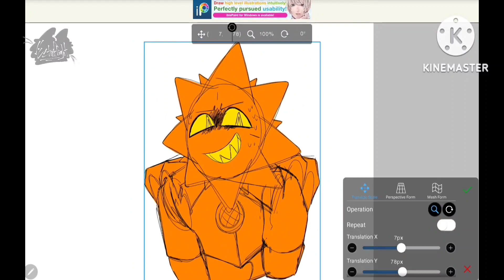Eclipses life expectancy DROPS! (Sun and moon show)[NOT CLICKBAIT 3 AM CHALLENGE GONE WRONG]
ECLIPSE PERISHES NOT CLICKBAIT!

WOOOO SUN AND MOON SHOW ! REAL NOT CLICKBZIT

wow you came down here for little old me 👉👈🥺